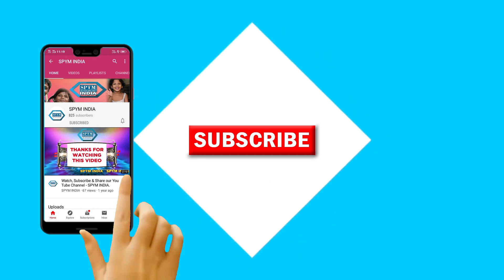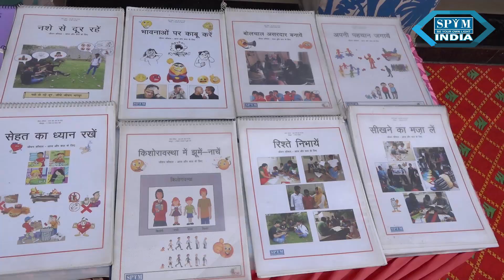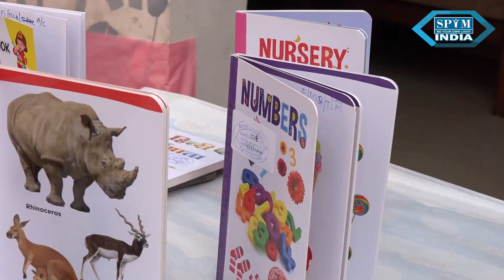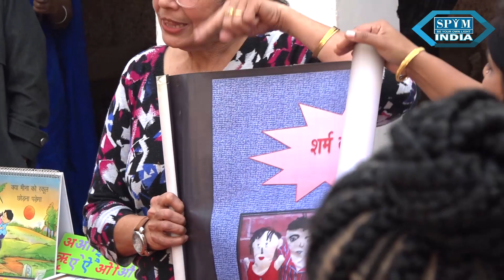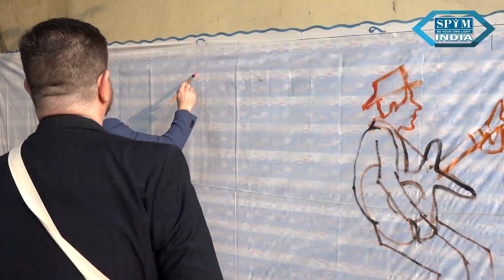FINGODAP 2022 WFTC Delegates’ Visit to Children De Addiction Center on 2nd December 2022